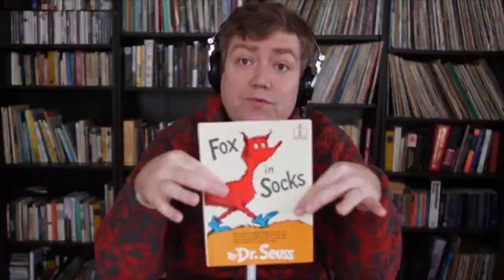Wisconsin shines in recent movie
Wisconsinites have another reason to be proud of the Badger State as a new movie featured a nearly all Wisconsin-based cast/crew and all filming locations were in Wisconsin.